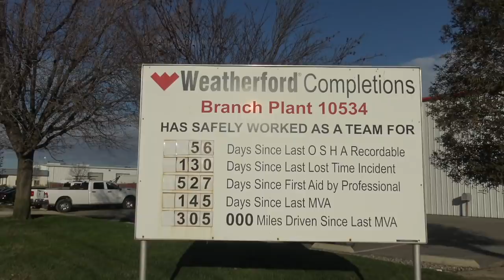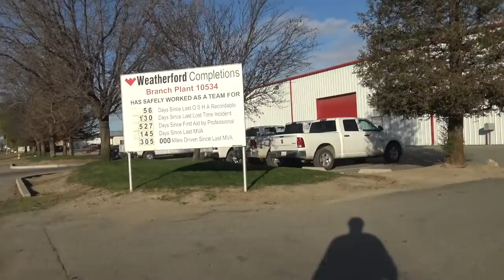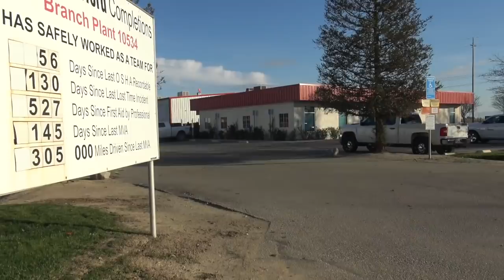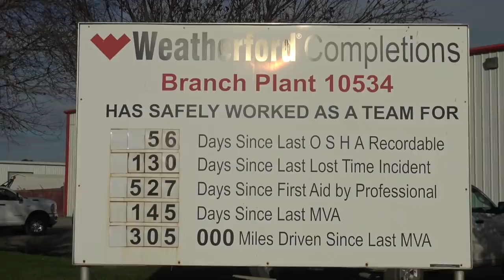Balloon Heads Think Their Policies Trump My Rights & I Have To Stop Filming Them-1st Amendment Audit